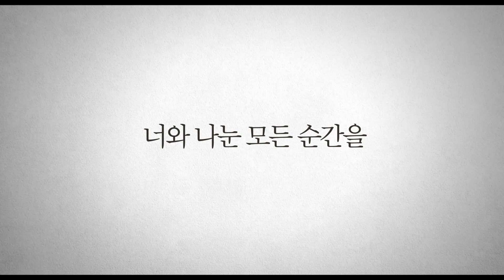영화 타오르는여인의초상 예고편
“후회하지 말고 기억해”
초상화를 그리는 화가 마리안느(노에미 멜랑)는
원치 않는 결혼을 앞둔 귀족 아가씨 엘로이즈(아델에넬)의
결혼 초상화 의뢰를 받는다.
엘로이즈 모르게 그림을 완성해야 하는 마리안느는
비밀스럽게 그녀를 관찰하며
알 수 없는 묘한 감정의 기류에 휩싸이게 된다.
잊을 수 없는, 잊혀지지 않을 사랑의 기억을 마주하게 할 걸작을 만난다.
• 감독 : 셀린시아마
• 장소 : KT&G 상상마당 홍대 시네마
• 시간 : 121분
• 장르 : 감성 드라마